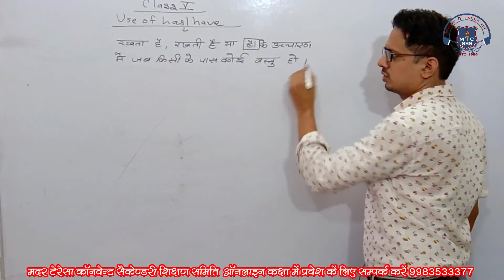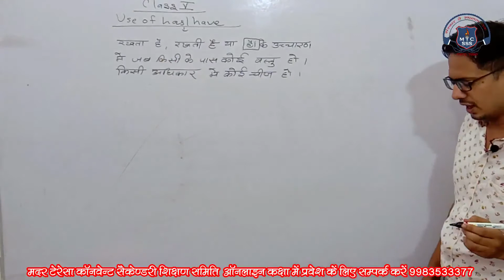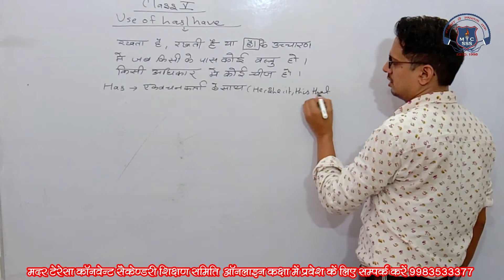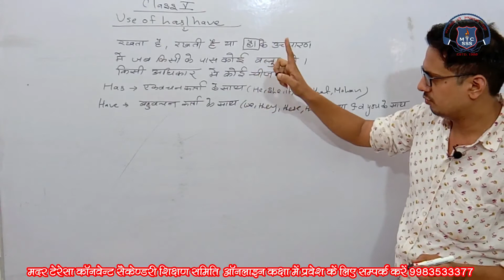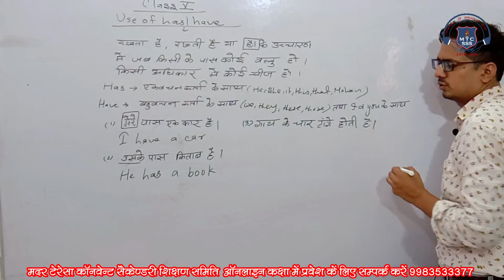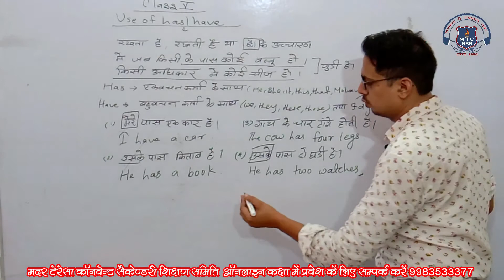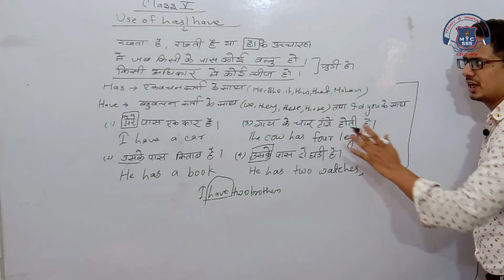5 eng 26 june